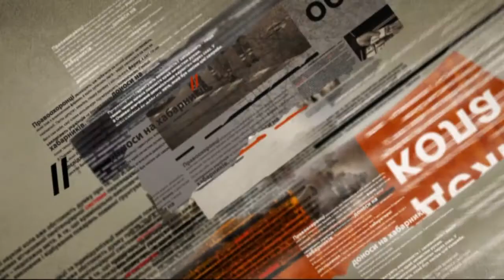В Киеве ликвидировали игральное заведение — Чрезвычайные новости, 10.11